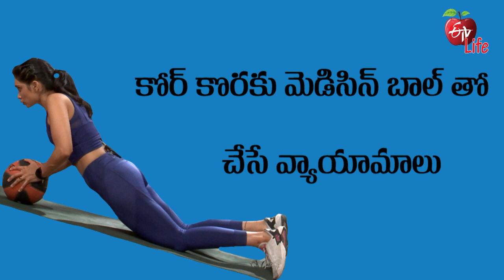Core Workout Using Medicine Ball | Quick Recap | ETV Life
కోర్ కొరకు మెడిసిన్ బాల్ తో చేసే వ్యాయామాలు